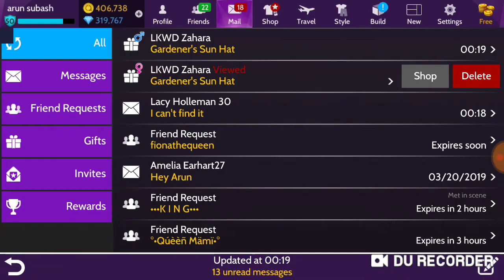Avakin life spring event day 7